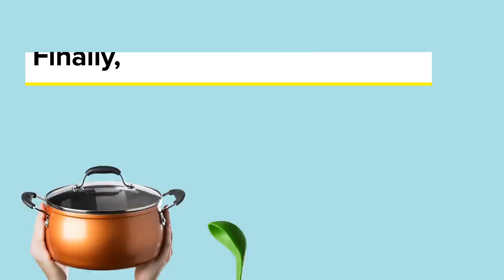6 Boozy Recipes For Your Next Party